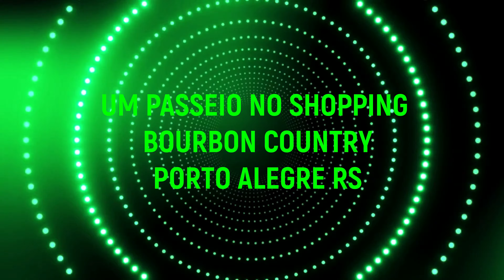✅UM PASSEIO NO SHOPPING BOURBON COUNTRY/PORTO ALEGRE-RS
👉O SHOPPING BOURBON  COUNTRY FOI INAUGURADO EM 2001
👉POSSUI  104  LOJAS FÍSICAS
👉ÂNCORAS: HIPERMERCADO BOURBON, RIACHUELO, CENTAURO E  LIVRARIA CULTURA
👉CINEMA: 8 SALAS  ESPAÇO  ITAÚ  CINEMA, SENDO UMA COM A TECNOLOGIA 3D
👉PRAÇA DE  ALIMENTAÇÃO COM : 620 lugares
👉TEATRO DO  BOURBON COUNTRY : 1.118 lugares

🔴Oferecer diversidade no mix para os mais variados estilos, proporcionando conforto e bem-estar. Essa é a proposta do Bourbon Shopping.

🔴Os ambientes são projetados para tornar mais prático e prazeroso o cotidiano de nossos clientes. Os complexos de compras, serviços e lazer do Bourbon Shopping contam com lojas de marcas consagradas, além de atrações culturais e gastronômicas. Opções não faltam.

🔴O Bourbon Shopping Country tem forte vocação para atividades de cultura e lazer. Além do mix tradicional de lojas e serviços, destaca-se por abrigar uma casa de espetáculos – o Teatro do Bourbon Country – e por oferecer a primeira sala de cinema 3D do Rio Grande do Sul, da bandeira Espaço Itaú de Cinema.

🔴A presença de uma unidade da rede Livraria Cultura e da Galeria Instituto Moreira Sales também distinguem o shopping, que possui um núcleo de restaurantes consagrados no segundo piso. Com ainda oito salas de cinema, uma diversificada praça de alimentação, salão de beleza e um Hipermercado Bourbon, o Bourbon Shopping Country é uma forte referência de diversão e compras em Porto Alegre.

👉O BOURBON SHOPPING COUNTRY LOCALIZA-SE:
      Av. Túlio de Rose, 80 – Porto Alegre/RS
      CEP: 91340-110 – Fone: 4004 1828

🔴CONTO MUITO COM SEU LIKE 👍, INSCRIÇÃO E ATIVAÇÃO DO SININHO🔔 PARA QUE EU POSSA
ME MOTIVAR A TRAZER MAIS VÍDEOS COMO ESSE AQUI NO CANAL , VALEU GALERA!😃👍

🔴SE POSSÍVEL, DEIXEM SEUS COMENTÁRIOS DO QUE ACHARAM DESTE VÍDEO, PARA QUE EU POSSA SABER O QUE DEVO MELHORAR NOS PRÓXIMOS CONTEÚDOS DO CANAL OK,OBRIGADO!!👍✌🙏